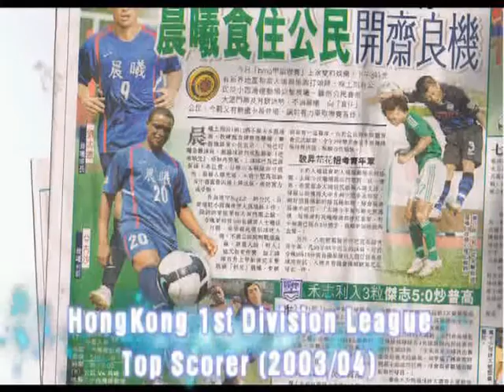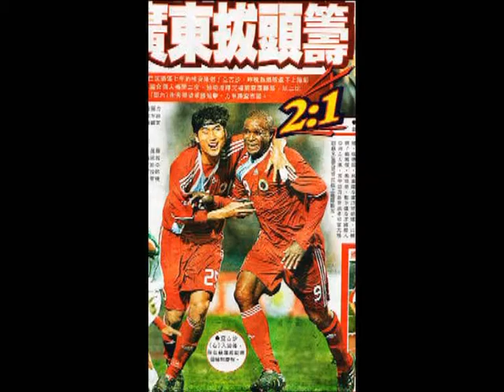AJ_pongla4.flv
Akosah Julius Pongla, Professional Football, Cameroon, Hong Kong